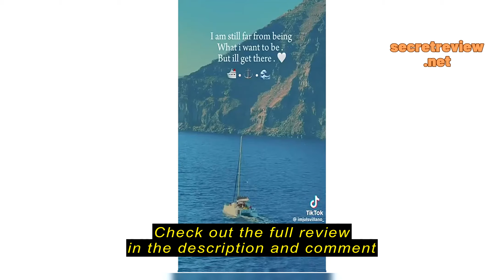Review K1 Karaoke Wireless Bluetooth Microphone Machine Speaker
K1 Karaoke  Wireless Bluetooth Microphone Machine Speaker